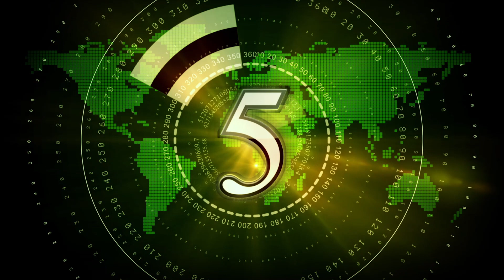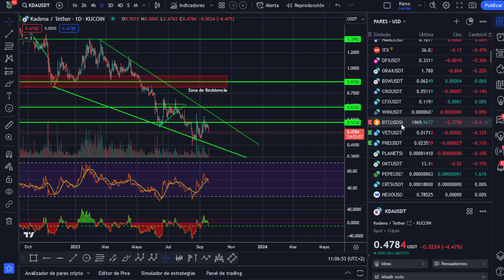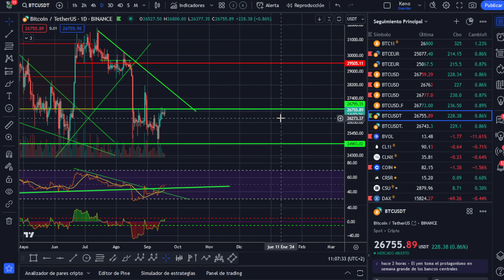💥💥 El Trading es para Disfrutar 💥💥 Análisis Bitcoin 💥💥 Mañanero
Hablamos de marketing y negocios, de como invertir tu dinero, como ganar dinero on line, con la mejor inversión para multiplicar tu dinero.

Todo sobre bitcoin y business con Keno,  btc, altcoins, blockchain y criptomonedas en general, noticias e información. Te mantenemos al día bitcoin con nuestros Criptodiarios, especiales , entrevistas y tutoriales.

tradinglatino, trading latino, delox, battaglia,  juan rodriguez, papa bitcoin, pablo gil, crisis, bitcoin al dia, bitcoin y cryptos, pedro buerbaum, adrián saenz